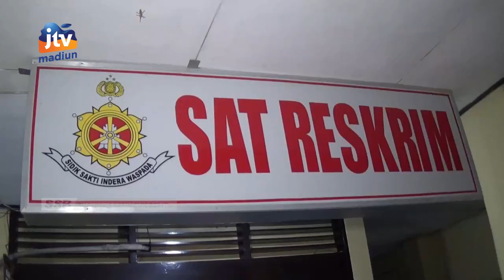NGAWI - Polisi Amankan Pasangan Kekasih Pelaku Pencurian Motor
Satreskrim polres ngawi mengamankan sepasang kekasih pelaku aksi pencurian kendaraan bermotor di sejumlah rumah kos.  Keduanya ditangkap di sebuah hotel di bojonegoro.  Petugas juga menangkap seorang penadah hasil curian mereka.